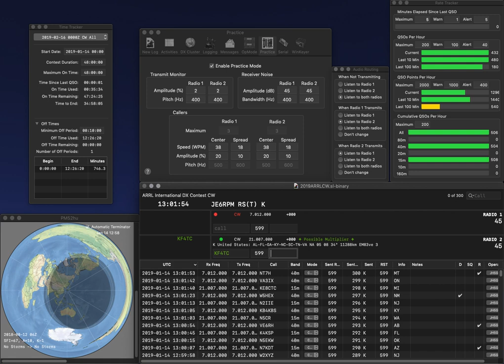20190114 2BSIQ practice for ARRLCW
No error, and rate was not bad...